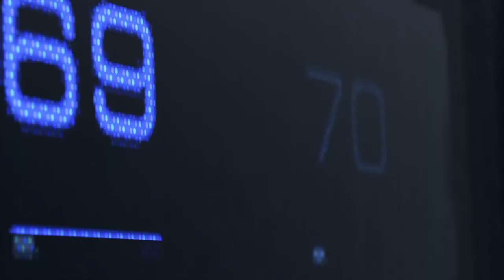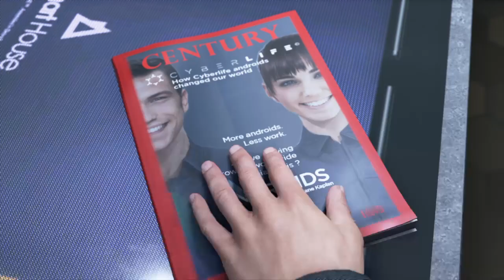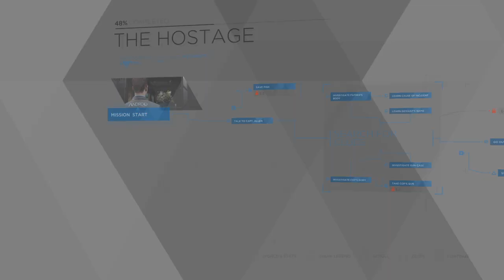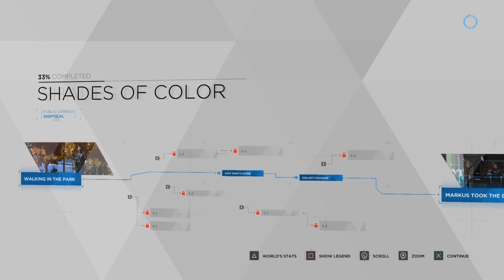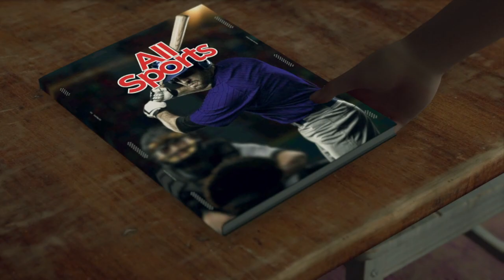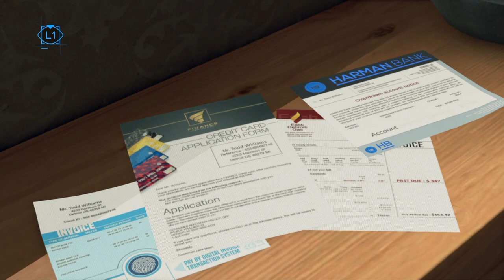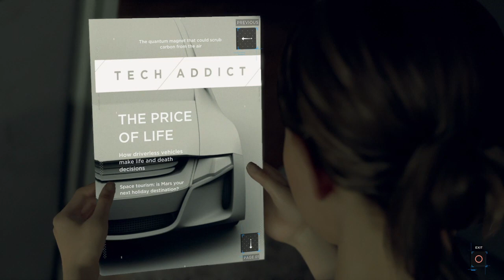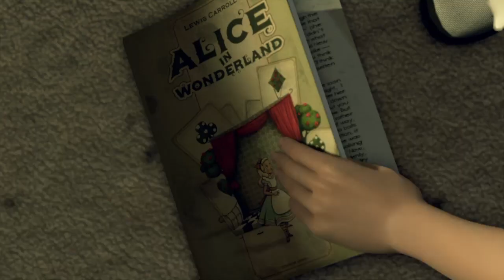Detroit: Become Human